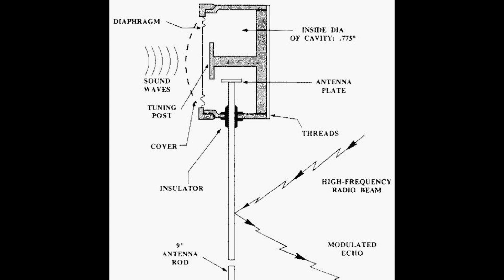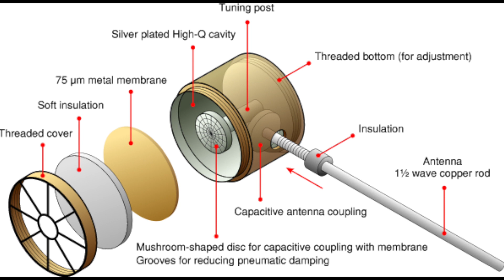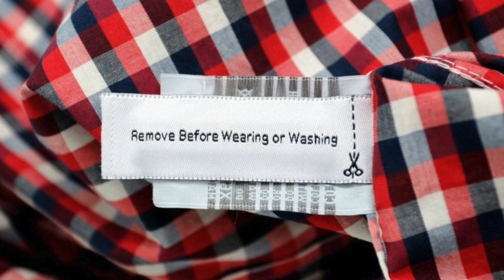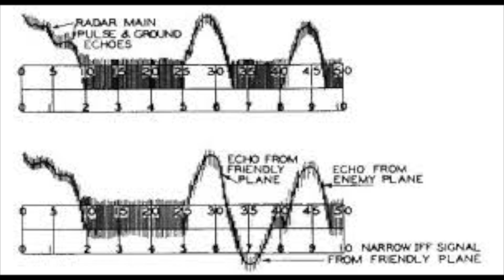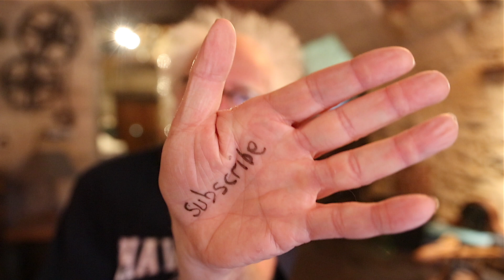The Thing - RFID Tech - Prof Simon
Who would have guessed a science fiction film musical instrument, the theremin, and a cold war Russian bug, led to to the 'Internet of Things' and your ability to pay for a cup of coffee my touching a card reader.  Prof Simon tells this fascinating tale.

thanks to Tim Harford BBC 'Cold war spy tech we use today'